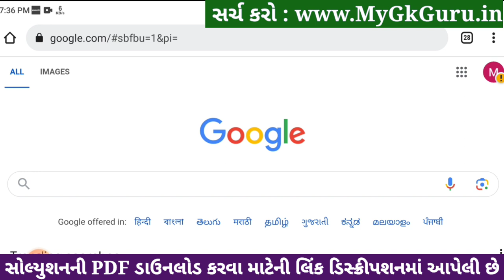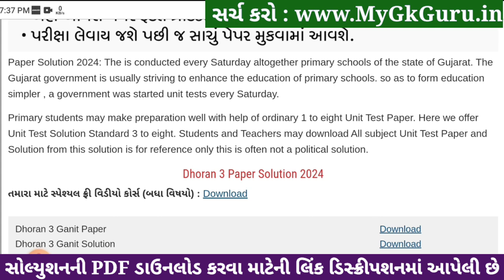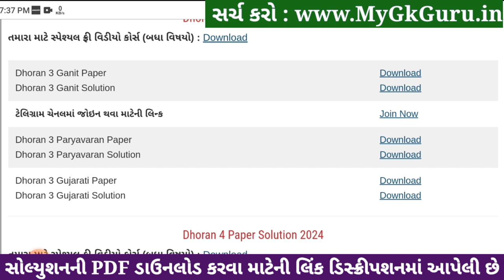Std 3 gujarati paper solution 2024 40 marks, Dhoran 3 gujarati paper solution 2024 std 3 gujarati